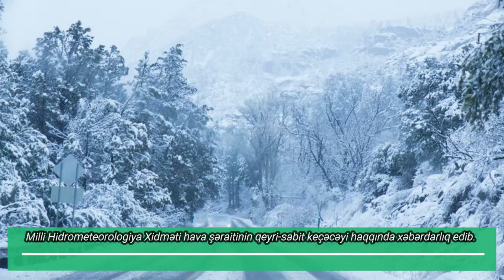SON DƏQİQƏ.Hava kəskin pisləşir qar yağaca ƏHALİYƏ XƏBƏRDARLIQ